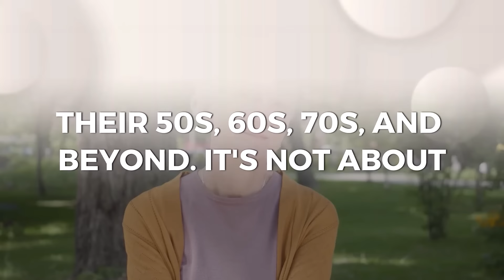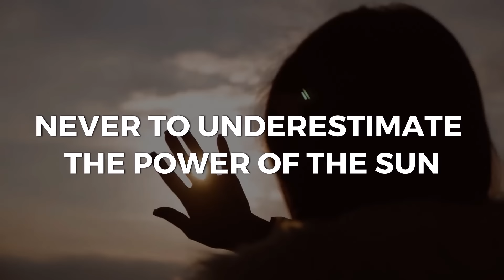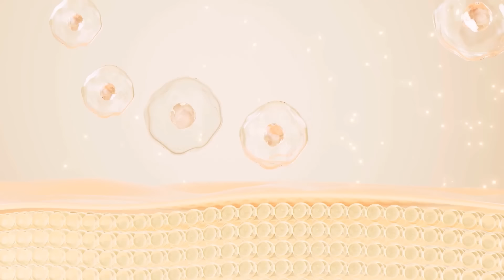5 BEAUTY TRICKS FOR WOMEN IN THEIR 50S, 60S, 70S, 80S ✨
Unlock the secret to timeless beauty with our latest video "5 Beauty Tricks for Women in Their 50s, 60s, 70s, 80s". Beauty transcends age, reflecting the wisdom and confidence gained over the years.